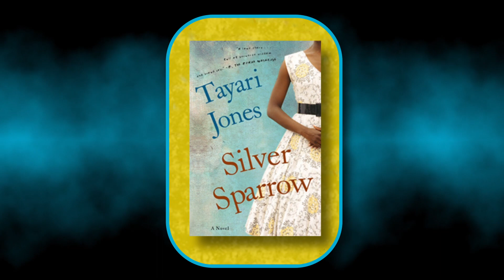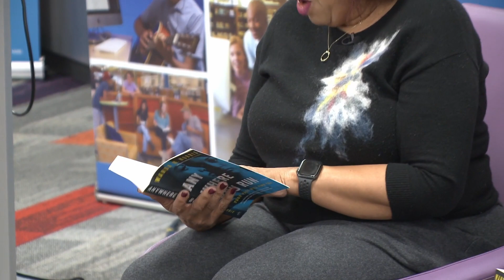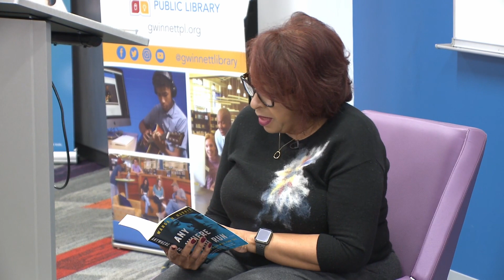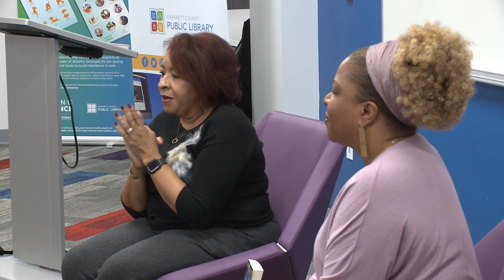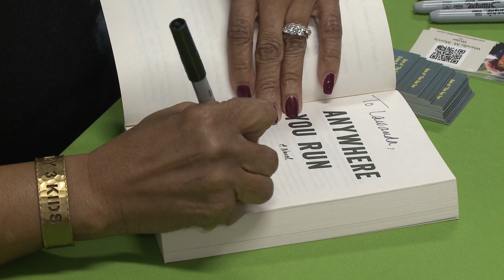Author Wanda M. Morris | Anywhere You Run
Join Gwinnett County Public Library and author Wanda M. Morris in conversation with author Tayari Jones about Morris' book, Anywhere You Run, a book about two sisters on the run - one from the law, the other from social shame.